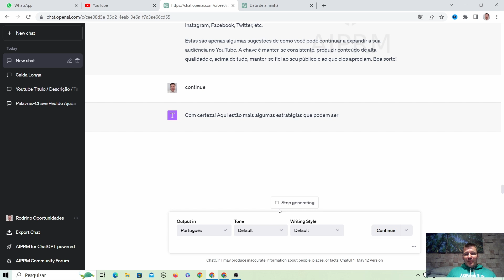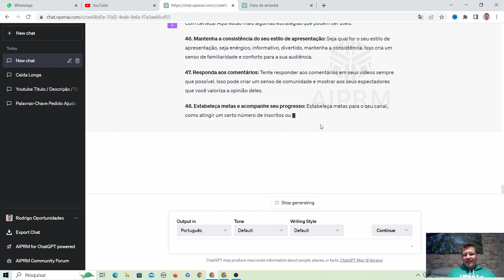OPS OCORREU UM ERRO CHATGPT O QUE FAZER CHATGPT TRAVANDO COMO RESOLVER OPS OCORREU UM ERRO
Ops ocorreu um erro Chatgpt o que fazer - Chatgpt Travando como resolver
Chartgpt Ops ocorreu um erro tente novamento o que fazer

Solução Simples para o Erro Comum do ChatGPT: "Ops, Ocorreu Um Erro, Tente Novamente"

🔧🚀 Você está enfrentando o erro irritante "Ops, ocorreu um erro, tente novamente" ao usar o ChatGPT? Não se preocupe, temos a solução perfeita para você neste vídeo!

Neste tutorial fácil e rápido, eu desvendo uma maneira simples de corrigir este problema recorrente do ChatGPT. Vou orientá-lo passo a passo em todo o processo, mostrando como clicar na opção "traduzir esta página", em seguida nos "3 pontinhos", e finalmente em "nunca traduzir este site". Seguindo estas etapas, você vai resolver este erro em 100% das vezes!

Se tiver alguma dúvida ou se quiser compartilhar sua experiência, deixe um comentário abaixo. Vamos construir juntos uma comunidade de solução de problemas!

Resumindo, este vídeo é o guia definitivo para você solucionar o erro "Ops, ocorreu um erro, tente novamente" no ChatGPT. Com nosso passo a passo simples, você poderá usar o ChatGPT sem problemas.